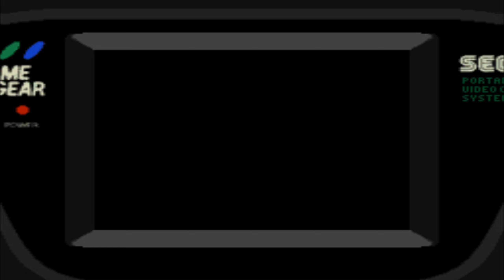This is just a Sonic game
srsly, how many times did they re-release this game (i reused the desc like they keep reusing this game) ( i reused it again) ( and i resused it again bro im tired of this)